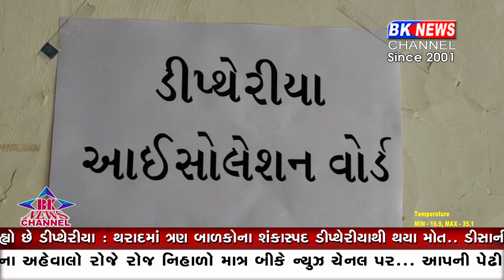બનાસકાંઠા જિલ્લામાં ફરી એકવાર ડીપ્થેરીયા રોગે માથું ઊંચક્યું...